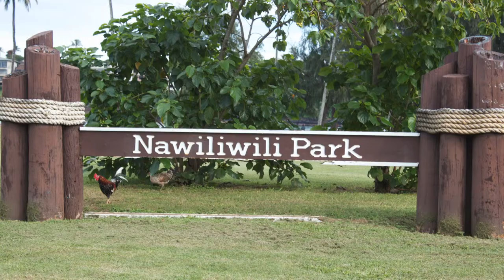Hawaii vlog (Day 7,8 & 9) Last days on the ship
A couple of the days didn't have the greatest footage so I combined 3 days together. :) I don't know the music